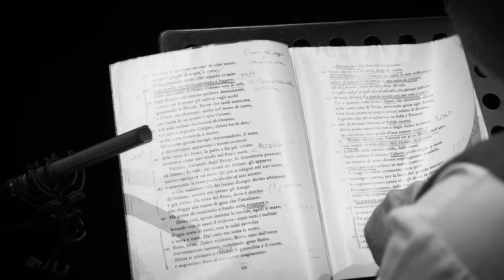Intervista a Giuseppe Cederna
Intervista all'artista Giuseppe Cederna, protagonista del terzo episodio, dedicato all’isola dei Feaci (canti V-VIII), della serie ODISSEA - Un racconto mediterraneo, format proposto dal Teatro Pubblico Ligure